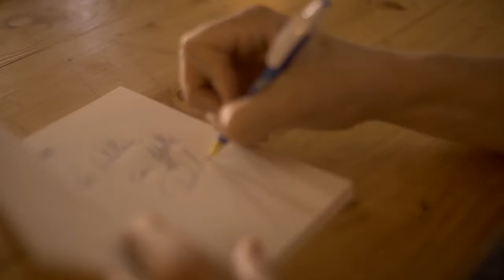Occit'amo 5 agosto VALLE VARAITA DAVIDE LONGO